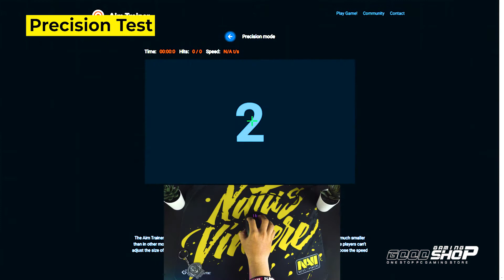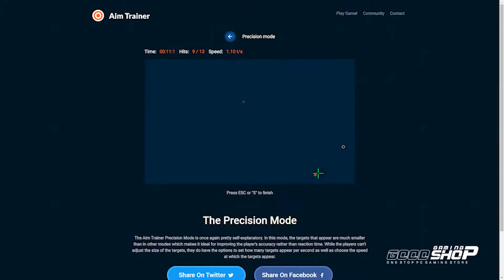ENDGAME XM1 RGB ! ITS A SOLID MOUSE! Versi baru pake Baju tembus pandang dan RGB yg KUINCLONG !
ENDGAMEGEAR XM1 RGB Dark Frost and Dark Reflex
XM1 mouse yang sempat jaya banget sebelum banyak merek lokal dengan feature murah dan harga murah sekali !
Kali ini Casingnya di ganti dengan Casing transparant dan punya 2 coating Glossy dan Doff !

Team mana nih kalian Doff / Glossy ?

GLOSSY Menggoda sih GES !